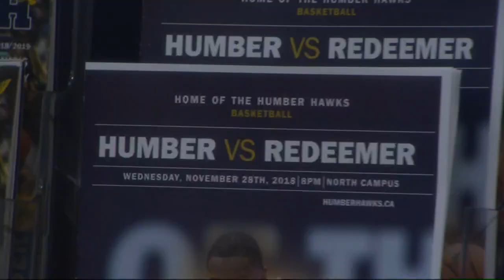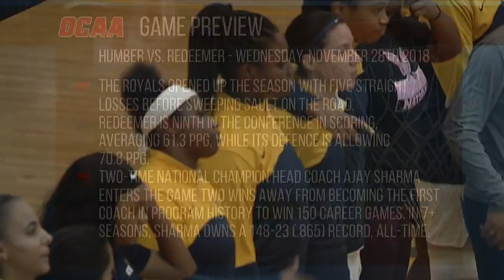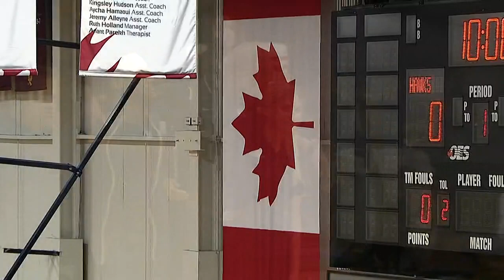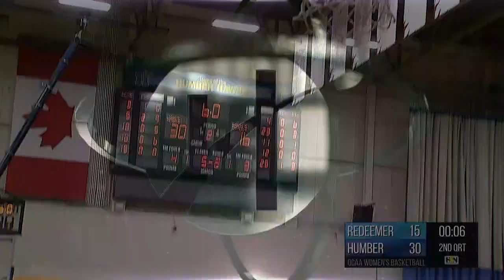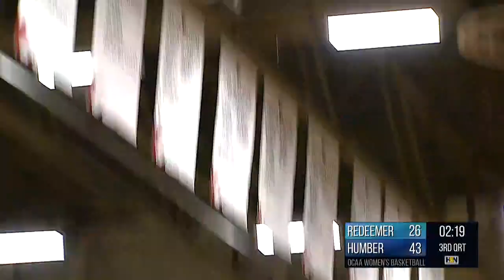Women's Basketball vs. Redeemer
OCAA Women's Basketball - Nov. 28, 2018